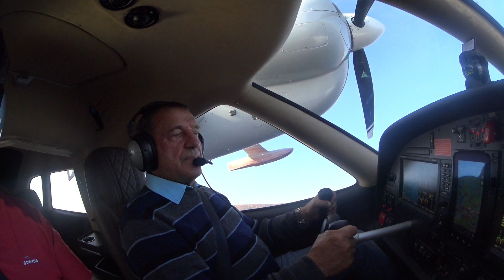Испытания самолета-амфибии Л-72. Полет на критическом двигателе.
Испытания самолета-амфибии Л-72. Разработчик и производитель ООО "Самолетостроительная компания Чайка" г. Самара